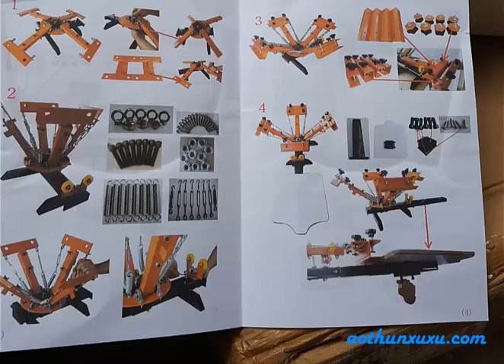Bàn xoay in áo 4 màu 1 bàn - 4 colors 1 station screen printing press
Cung cấp máy móc, trang thiết ngành in lụa